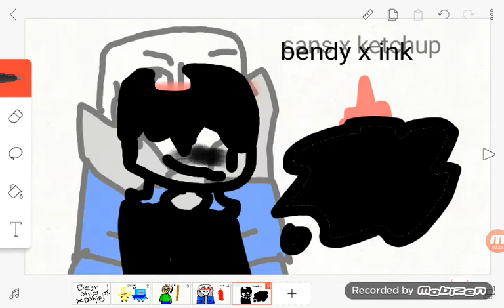best ships of all ships including shipwreck jk XDDD